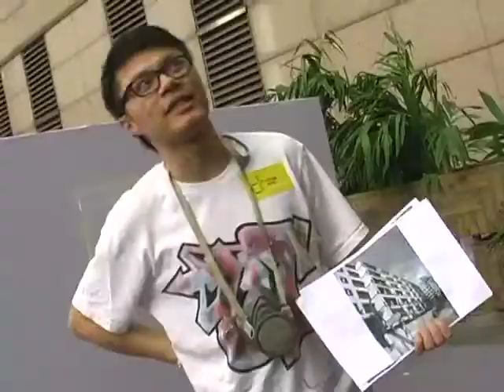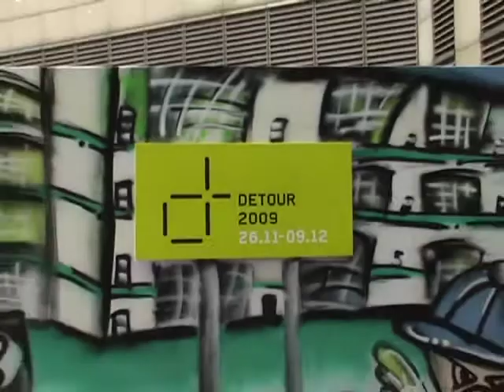DETOUR to turn old Police Married Quarters into arts hub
From November 26 to December 9, this year's DETOUR event will once again bring together a dynamic array of art, design and creativity. This also coincides with Donald Tsang's plans to revitalise the Central District into a more sustainable and creative hub.

The 90-year-old Former Police Married Quarters, once the home of our chief executive, will be the main anchor venue for DETOUR as it will be transformed into a performing arts venue and gallery.

At a press event for DETOUR, a graffiti artist painted his impression of the Quarters while we chat with Alan Lo, chairman of the HK Ambassadors of Design and iconic designer Douglas Young. The founder of G.O.D. will be creating an installation mysteriously titled 'Room 414' at the venue.

「DETOUR 2009設計遊」今年在中區舉行

將於11月26日至12月9日舉行的「DETOUR 2009設計遊」，將舉辦多項別具特色的藝術、設計、文化活動。而「DETOUR 2009」今年在中區舉行，正好配合特首曾蔭權活化中區的計劃。

曾為特首曾蔭權故居，至今已有九十年歷史的前已婚警察宿舍，快將改建為表演藝術場地及畫廊。而這裡也是今屆「DETOUR 2009」的核心場地。

「DETOUR 2009」剛召開了記者會。會上有塗鴉藝術家即席繪畫警察宿舍。我們亦趁機訪問了香港設計大使主席羅揚傑及名設計師、即G.O.D.「住好D」創辦人楊志超。楊志超表示在活動期間將重新打造警察宿舍內「414號」單位.